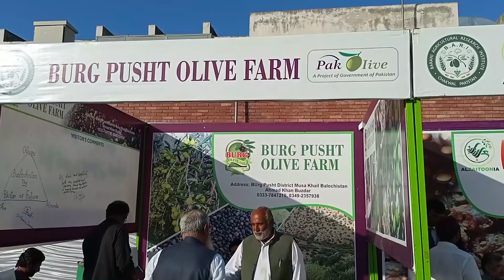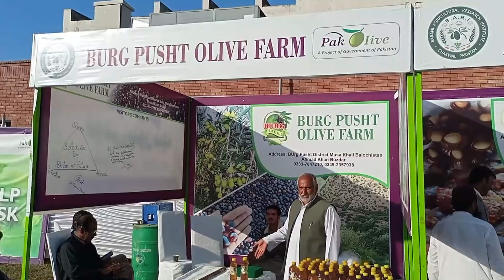olive success story in Balochistan Pakistan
بلوچستان کا کسان احمد خان بزدار زیتون کی کاشت میں تمام کسانوں پر بازی لے گیا